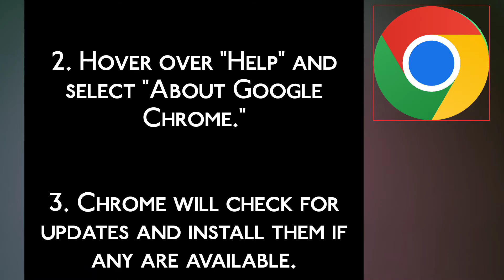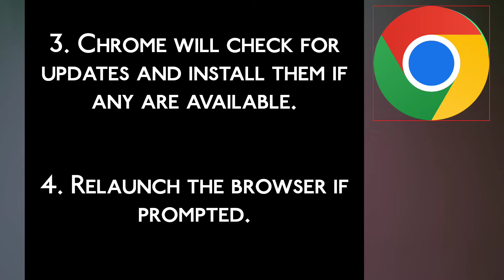How to Update Microsoft Edge & Google Chrome (EASY)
If You are Looking for a Video on How to Update Microsoft Edge & Google Chrome, here it is. In this Video I Will Guide You on How to Update Microsoft Edge Browser. Be Sure to Watch the Video Through the Very End. You Will Easily Learn How to Update Google Chrome Browser. Thanks